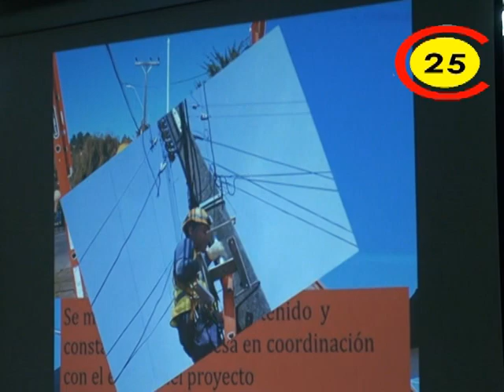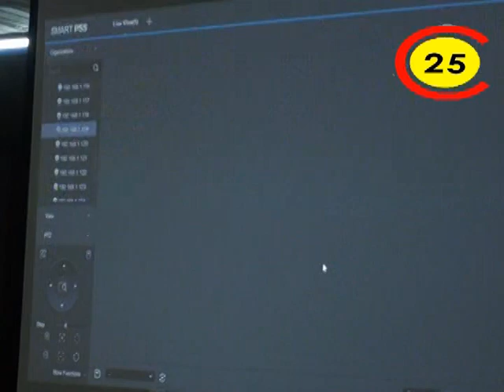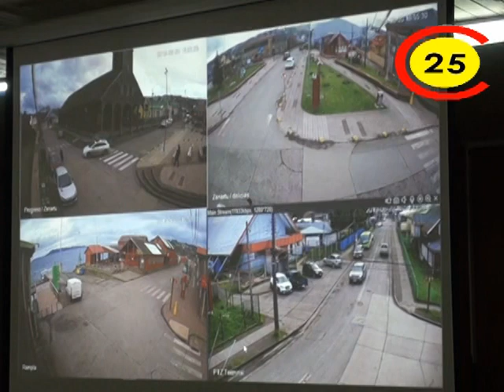INAUGURACION CAMARAS VIGILANCIA ACHAO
En sala sesiones del municipio local se realizo ceremonia de inauguración cámaras de vigilancia en la comuna de Quinchao